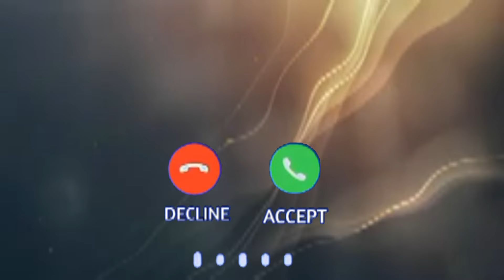Muskan Name Ringtone |Muskan Name Ki Ringtone |Muskan Name Status